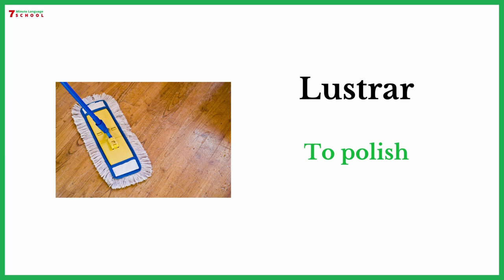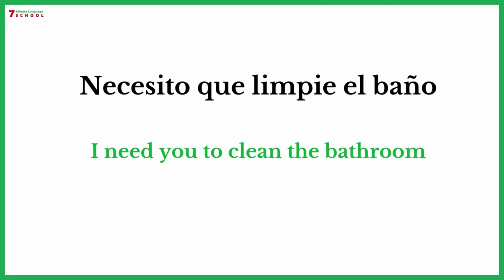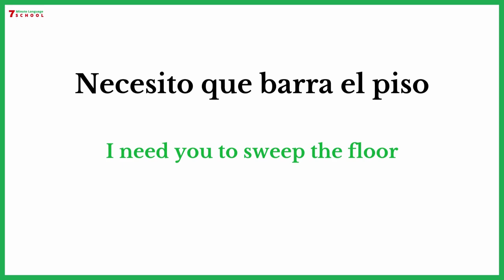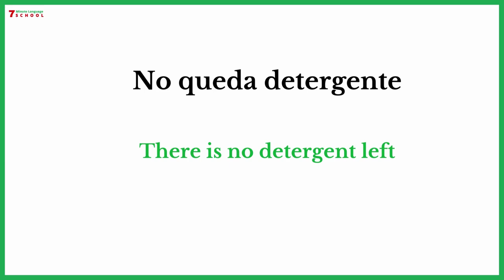House Cleaning Vocabulary Words and Phrases in Spanish.Spanish Lesson.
In this video, you will learn common household Chores in Spanish and some useful phrases for discussing household chores. Useful Housekeeping Phrases in Spanish.